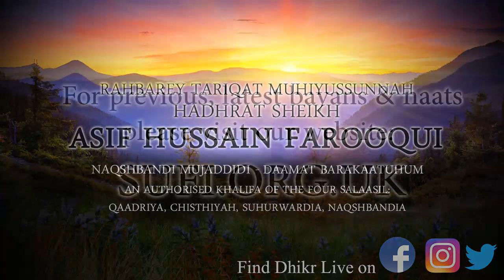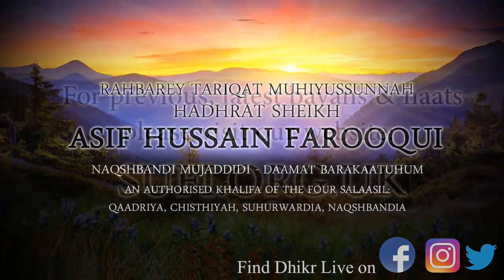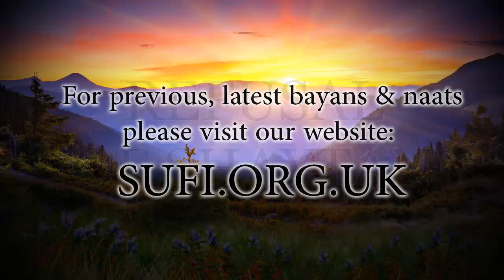Clips Refusal of Shaytan - by Hadhrat Sheikh Asif Hussain Farooqui Naqshbandi (UK)